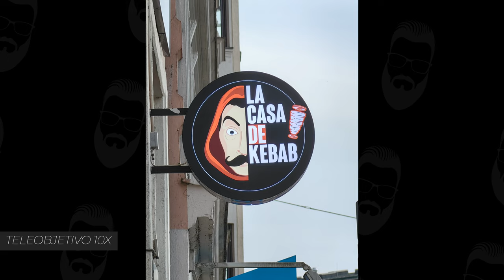HUAWEI P60 Pro, ¿es la mejor CÁMARA del MERCADO?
HUAWEI P60 Pro en Amazon España